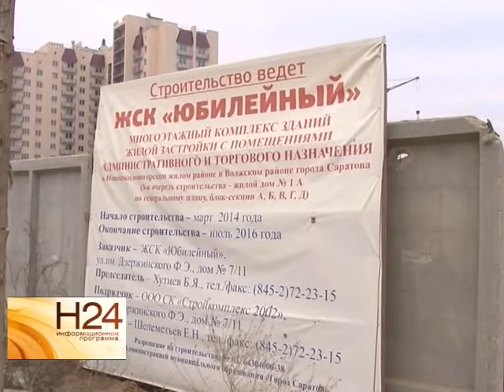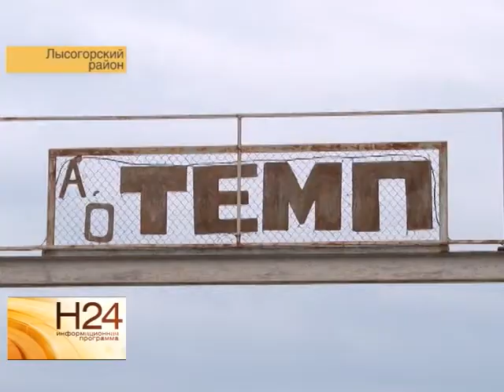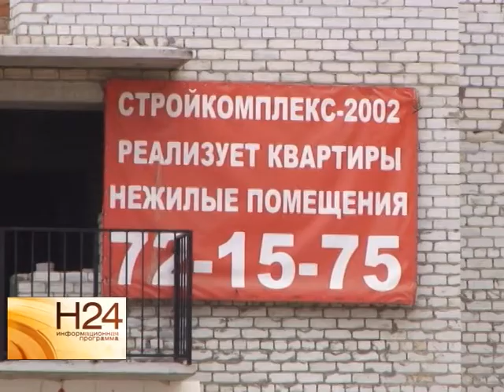Судьба многоэтажек в Юбилейном до сих пор не решена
Дольщики, оставшиеся не у дел, винят в своих бедах в первую очередь застройщика. Небезызвестную компанию "Новострой 21 век", возглавлял которую депутат Саратовской областной Думы Алексей Сергеев.  В ситуации разбиралась наша съемочная группа. Сюжет вышел в эфир 31 октября.